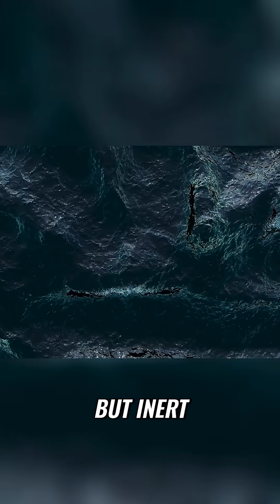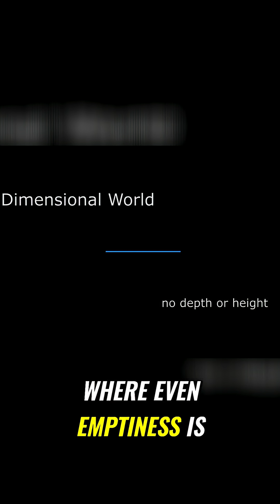🤯 Empty Space Is NOT Empty? Mind-Blowing Quantum Vacuum!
Uncover the secrets of the quantum vacuum and the mind-bending Casimir effect! We explore how virtual particles create a measurable force, proving that empty space is far from inert. Join our exploration of the universe's source of matter, energy, and the dynamic nature of reality itself.